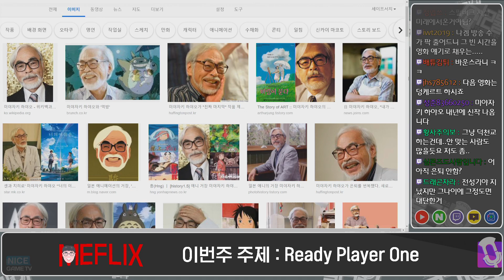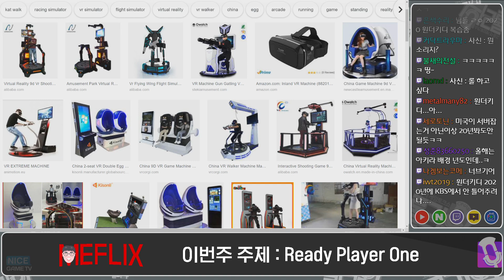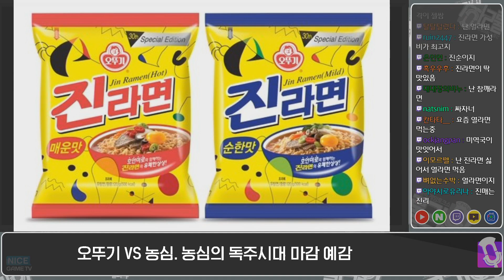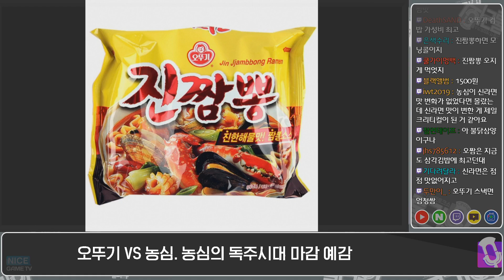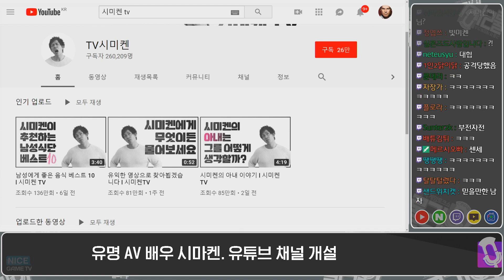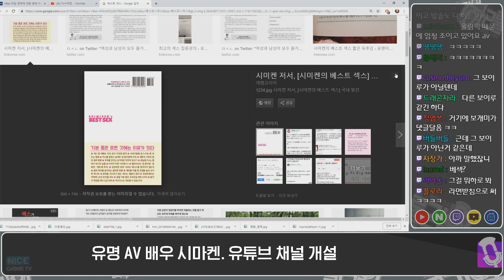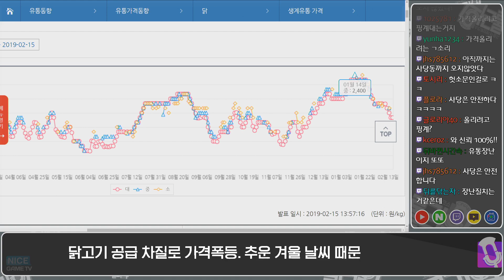미갈의 미플렉스 feat. 레디 플레이어 원 - 롤러와 3부